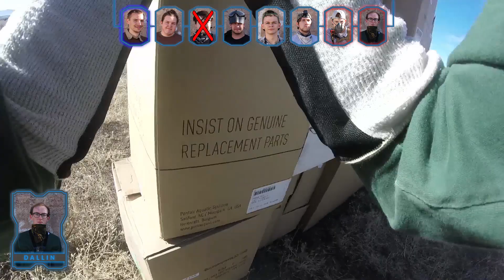TRAITOR BETRAYED - Airsoft TTT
What happens when a Traitor is betrayed??

Follow the creators on Social Media!